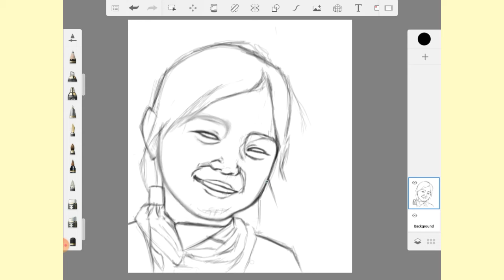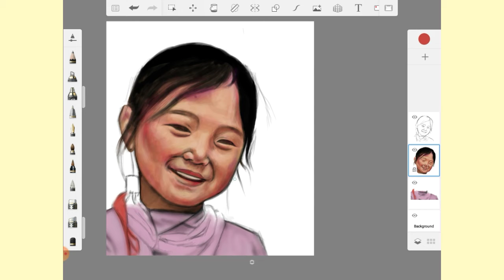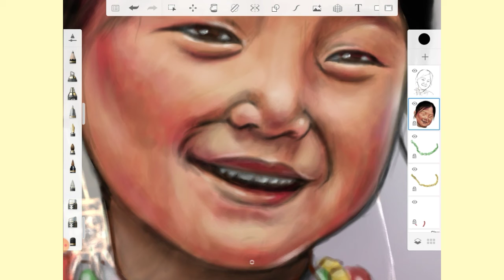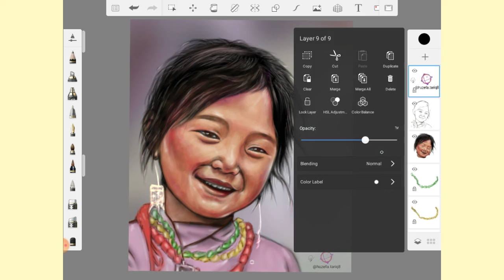رسم رقمي | autodesk sketchbook - Digital art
Accelerated digital drawing | baby girl drawing | creative |  art and love |  digital drawing |  meditation | joy | beautiful | quiet .